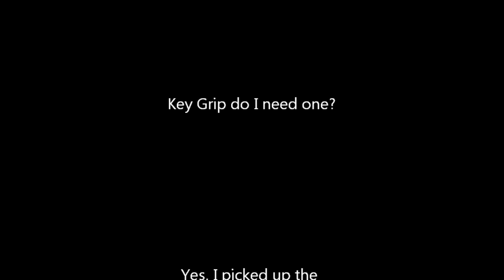Sally takes Cookie for a Walk